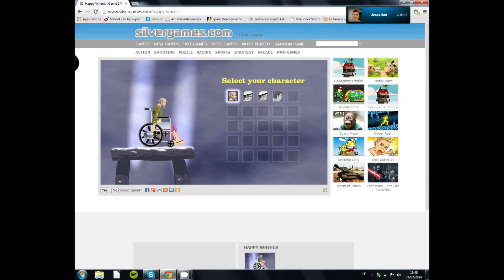ZictayCast - Le BestOf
Et voila un petit BestOf pour vous remerciez des vues sur les vidéos et des 20 abonnés,
ZictayCast, des sketchs IRL qui parle de la chaîne.
J'espère que le premier vous plaira, n'hésitez pas à le dire dans les coms pour me conseiller. Lache un pouce bleue !
Peace and Have Fun !